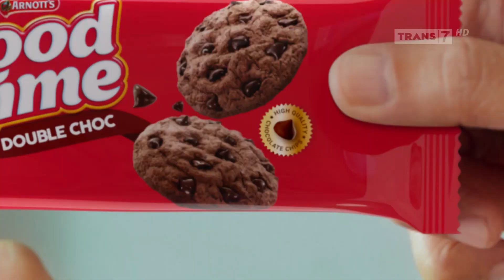Nicholas veri MEGULASMOTO2 DI ITALY 2024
menerima donator buat para dermawan yang suka video ini karena belum ada pemasukan dari youtube REK BRI 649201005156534 ATAS NAMA MUKSIN SHOFWAN YANG DERMAWAN SEMOGA TAMBAH SUKSES DAN SEHAT AMIN